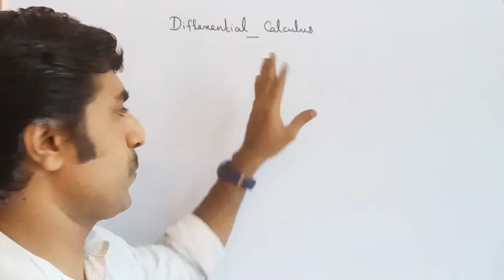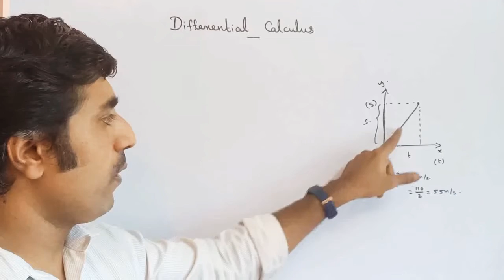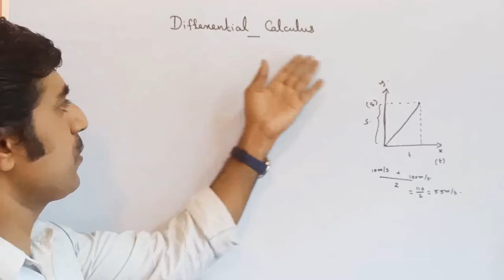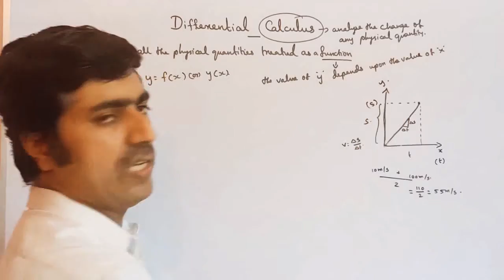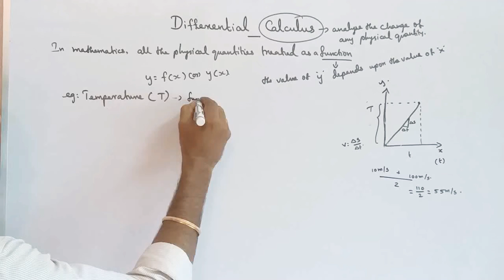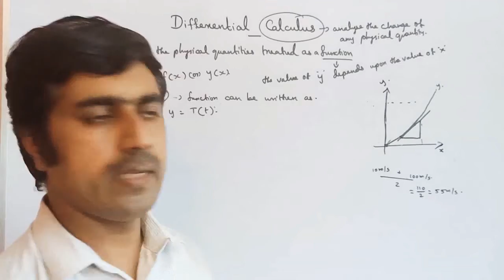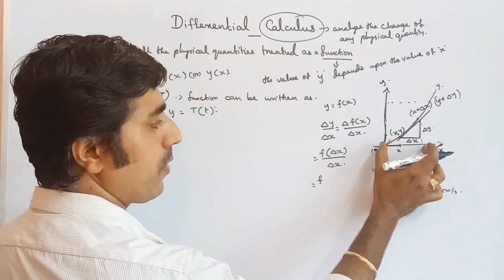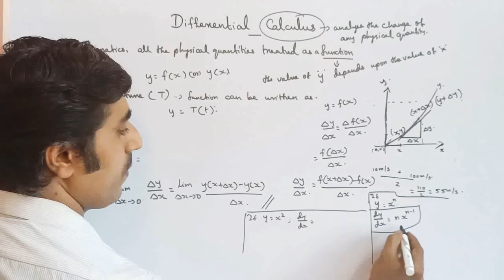Differential calculus||kinematics||Unit 2||STD 11 Physics||Tamil||sky physics